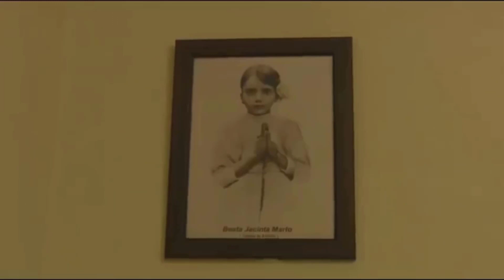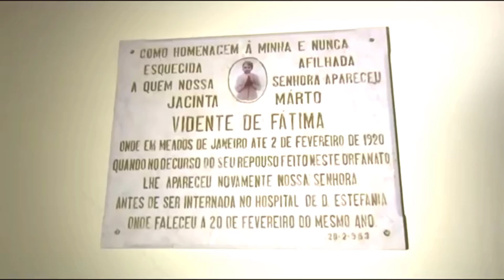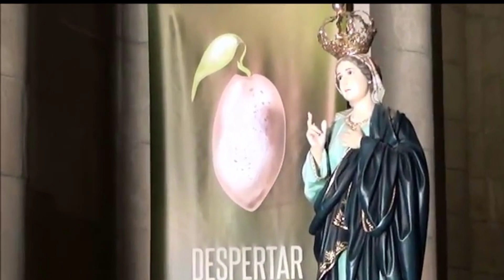kip koji najviše nalikuje Djevici Mariji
Kip Bezgrešnog Začeća u Saimero  svetištu
„ To je kip koji najviše nalikuje Djevici Mariji“ – izjavile su  vidjelica Jacinta i Lucija.